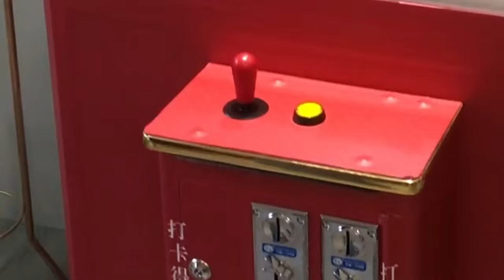孟耿如媽媽甜點店開幕派對 | 袁艾菲 Wantone Dessert Workshop Opening | AiFei Yuan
婉婉甜點工作室資訊
103 台北市甘州街44-1號